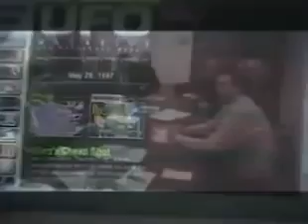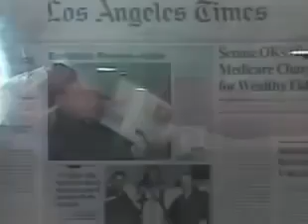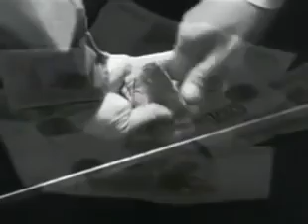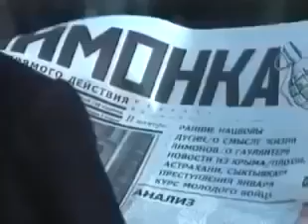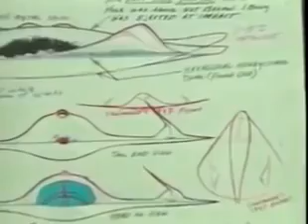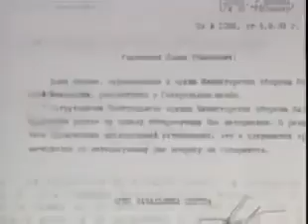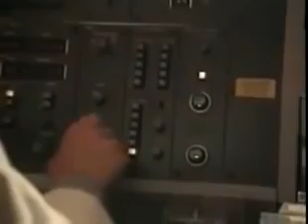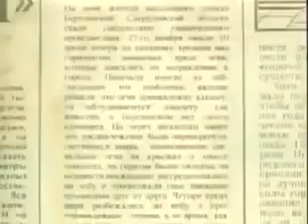Documentary of Russian UFO from The Secret KGB Files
Russian UFO   The Secret KGB Files